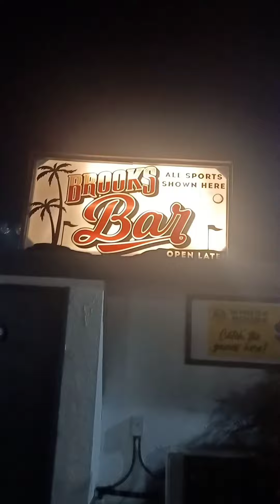Christian Comedy - Srandall Slopez 05 03 22 Riverside